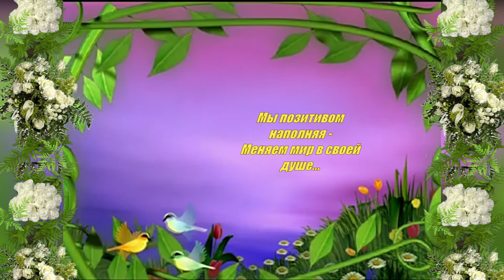Музыкальная видео-открытка "С Добрым утром"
Музыкальная видео-открытка "С Добрым утром". Бесплатно можно скачать открытки в блоге Веры Зайцевой.  Приглашаю также посетить блог Веры Зайцевой Спасибо.